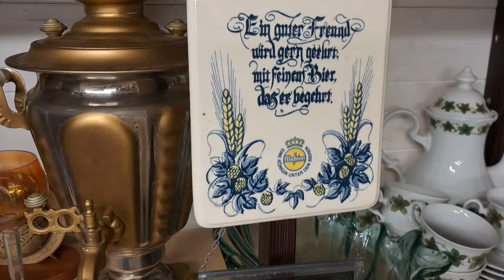Odcinek 157 / Zajrzyjmy do magazynu 🤭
Zapraszam.

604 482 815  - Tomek